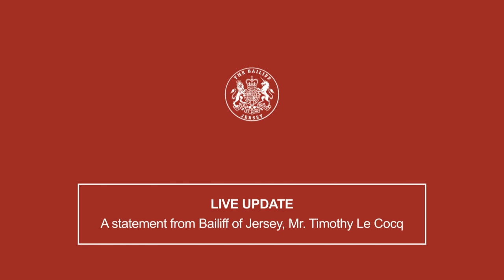LIVE: A statement from Bailiff of Jersey, Mr. Timothy Le Cocq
A statement from Bailiff of Jersey, Mr. Timothy Le Cocq